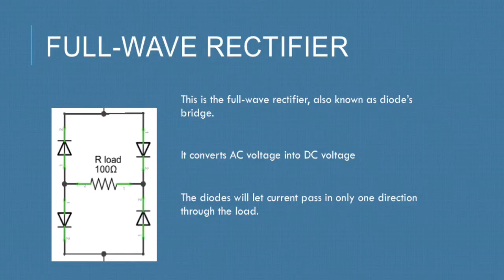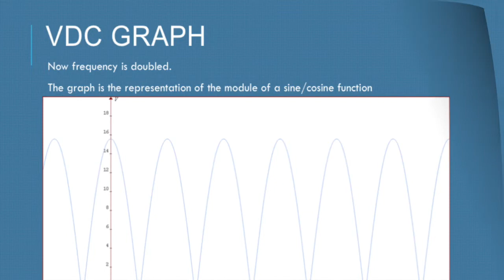Full Wave Rectifier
Full Wave Rectifier by Luis Antonio Caballero Jimenez